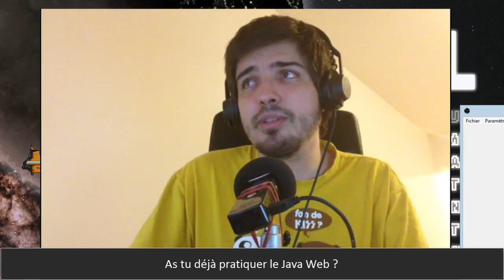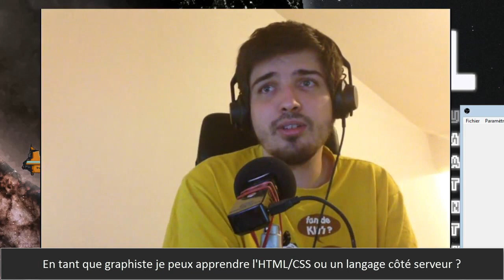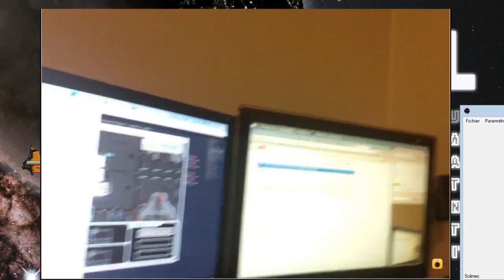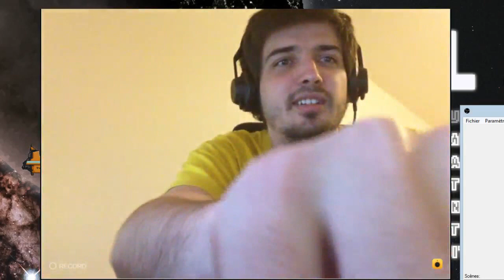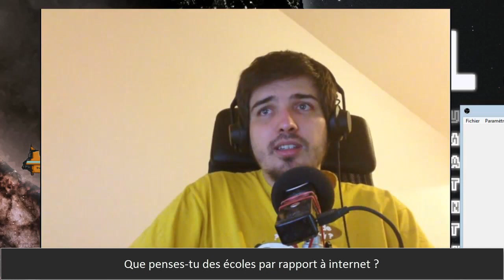Rediff : Live #1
Compte rendu du Live du Mercredi 8 Janvier

Retrouvez un concentré du web autour du monde du développement web et du graphisme...
Formez-vous et améliorez vos compétences à travers près de 161 heures de formation vidéo...